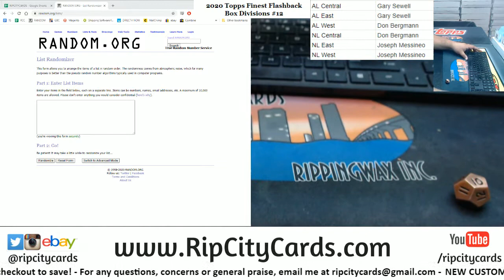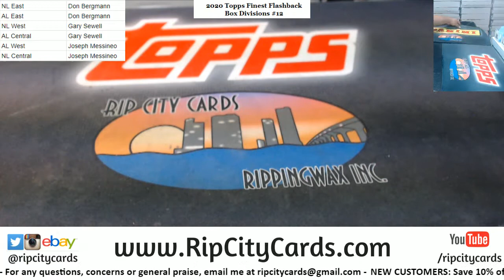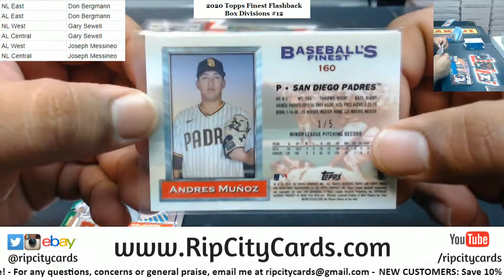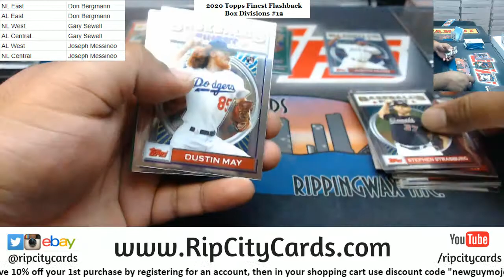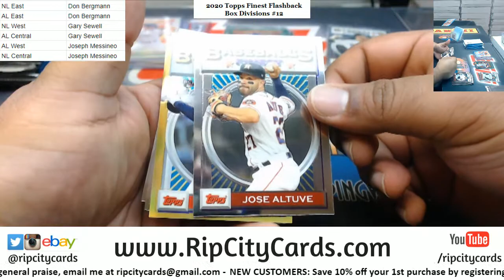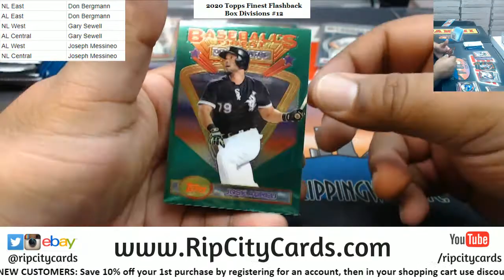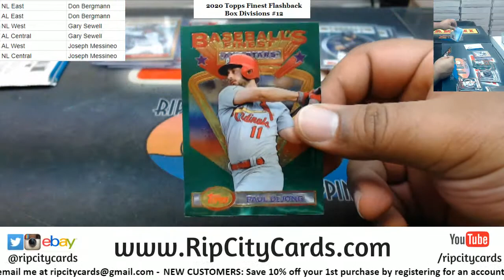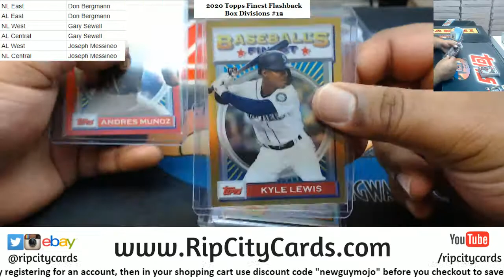2020 Topps Finest Flashback Baseball Box Random Divisions #12